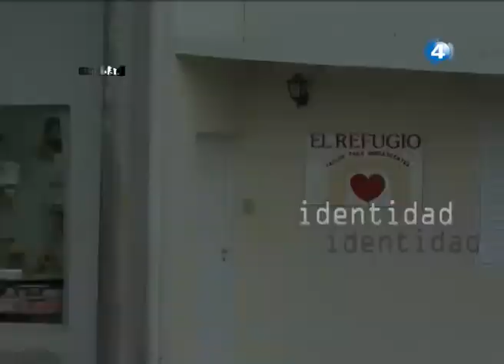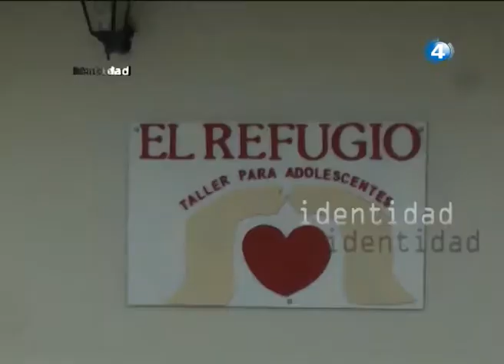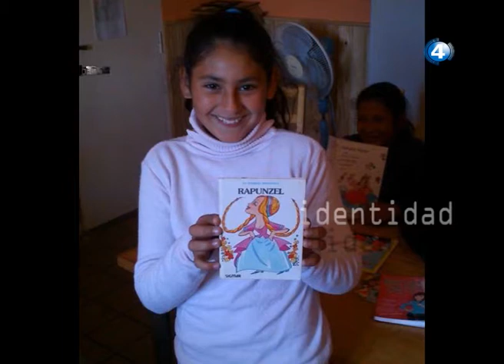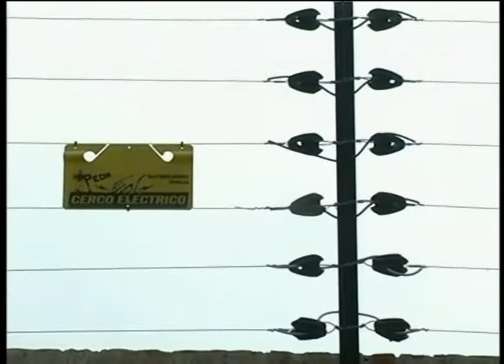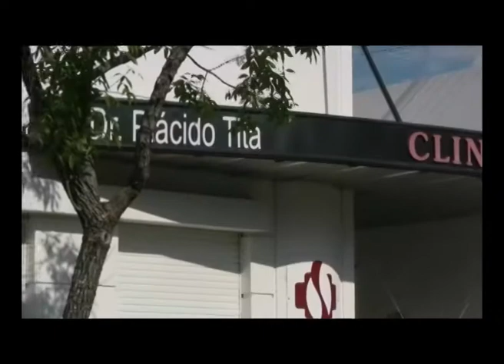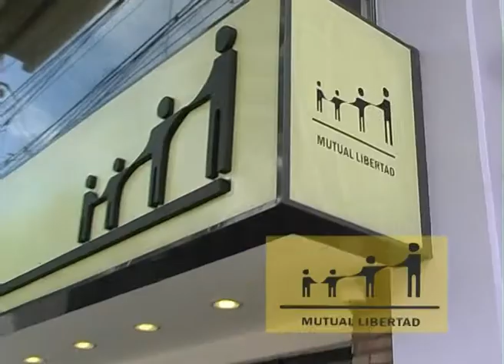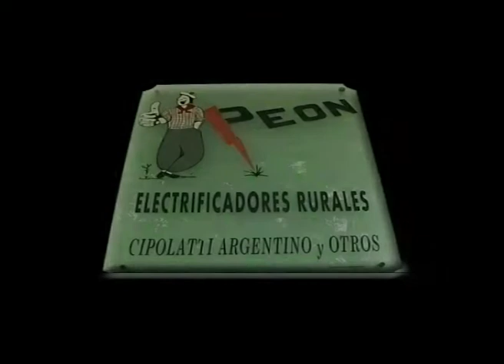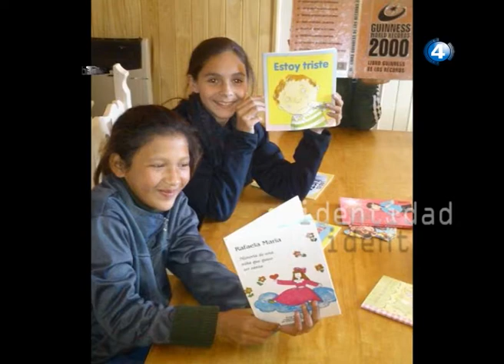IDENTIDAD El Refugio 03 10 14